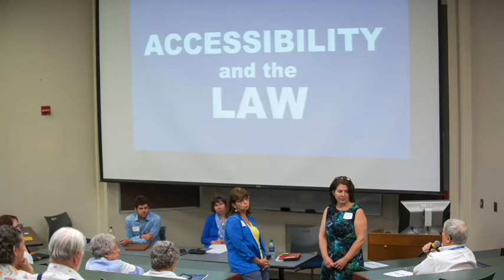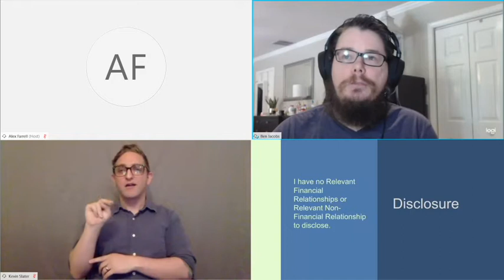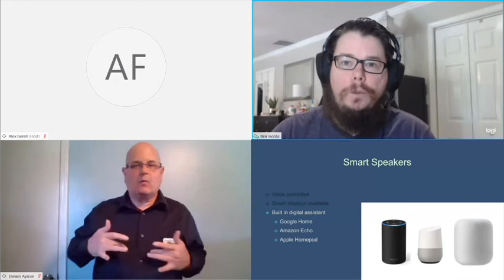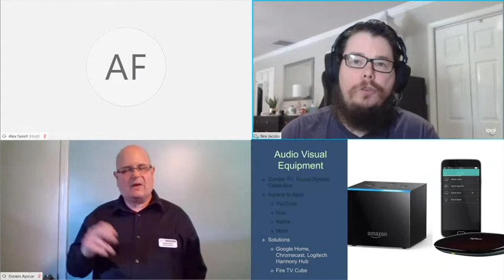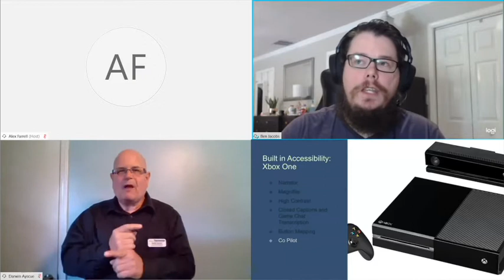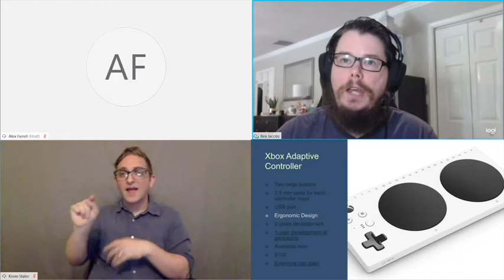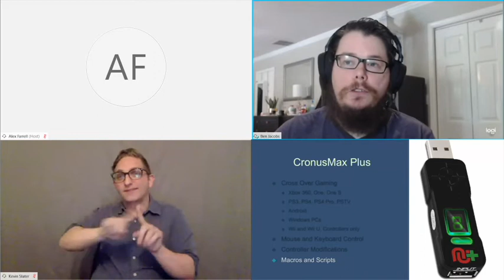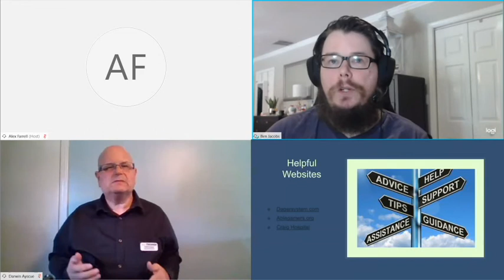Accessible Media Platforms and Entertainment: Ben Jacobs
In the fifth session of the Signal Centers Accessibility Awareness Series, Ben Jacobs speaks on accessibility in gaming, smart home solutions and how the gaming industry could lead the way in promoting accessibility in other areas of culture.